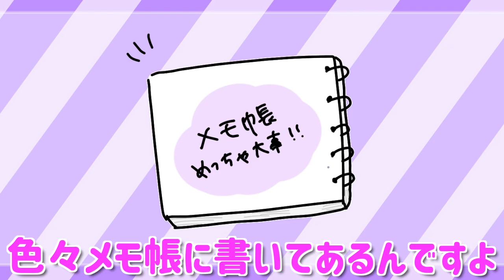モテる女の定義が完全におかしいwwww【アニメ】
こんなことやってたら一生モテなさそう泣いたーーーーーーー